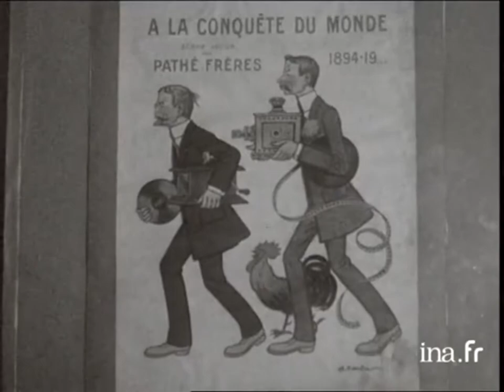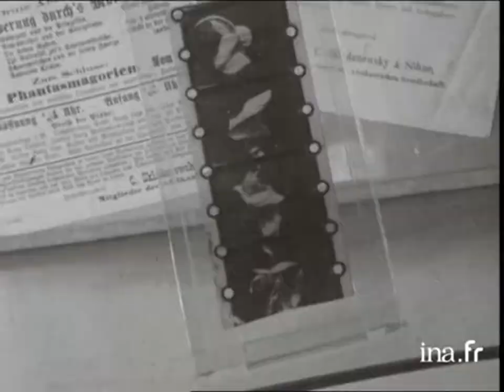Henri Langlois à propos des missions de la Cinémathèque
Henri Langlois à propos des missions de la Cinémathèque    Jean Guillon 1961